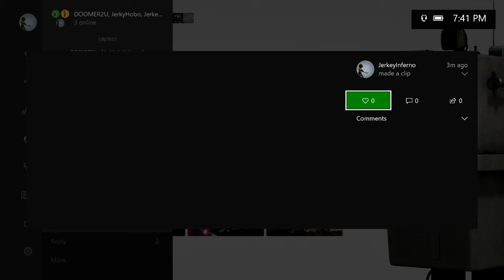The best fucking darth vader battlefront clip ever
rawr XD